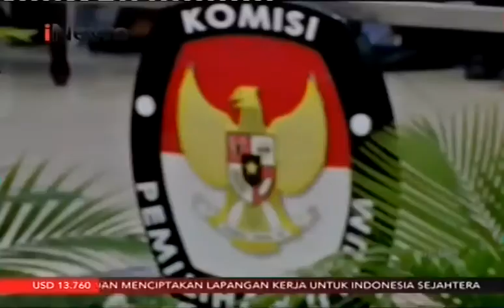Partai Perindo Optimis Ciptakan Caleg Berkualitas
Menuju pesta demokrasi pemilihan umum 2019 yang sudah didepan mata Partai Perindo terus melakukan berbagai persiapan salah satunya dengan membuka pendaftaran Caleg diberbagai daerah di Indonesia